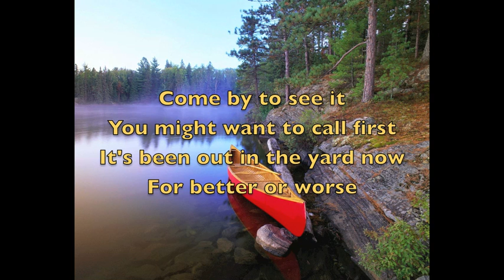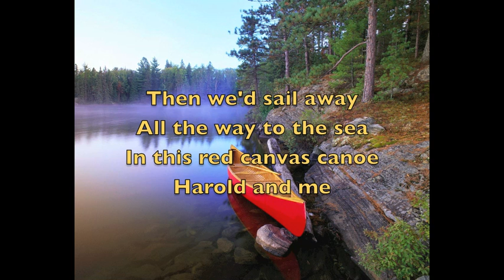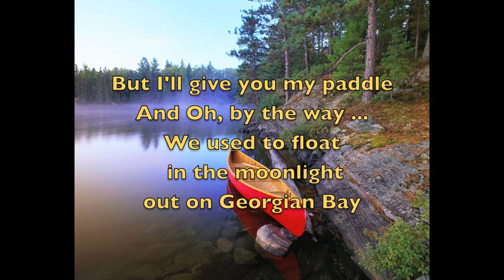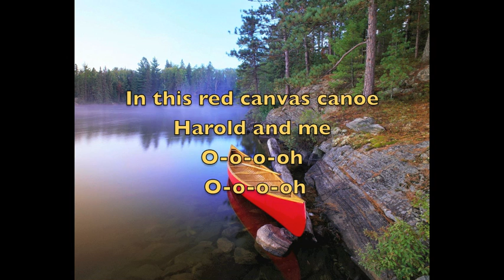Red Canvas Canoe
This is for all you canoeists out there.  I hope you enjoy this sweet, simple song sung by Lorraine McDonald.  It comes from the CD Canoesongs Voume II.  I added the audio for paddling and loon sounds.  We have paddled our old canoe for over 35 years but it is not red and definitely NOT for sale.  Although we have slept very near our canoe, we have never actually slept under it but our children when young have fallen asleep in it while we paddled.